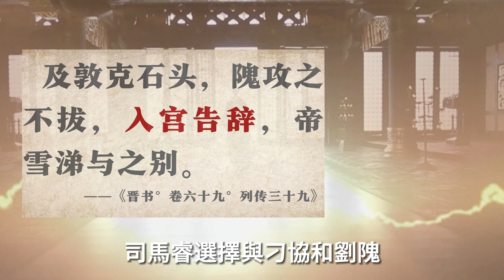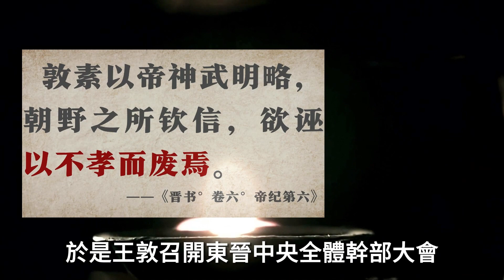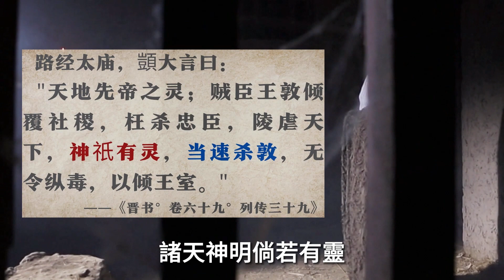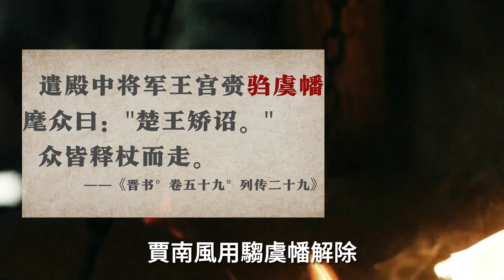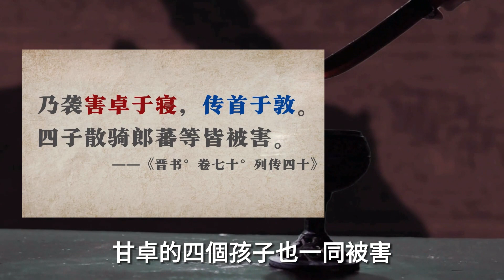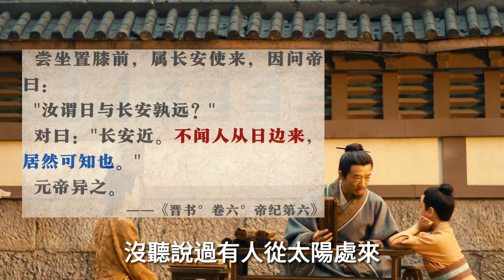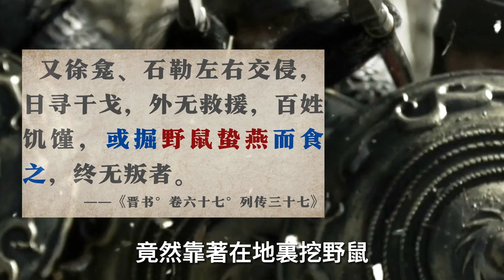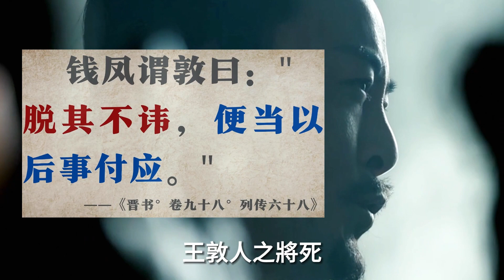权臣造反，不是为了夺权，又是为了什么？|王敦之乱【两晋沉沦50】【杜茹慧】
我是杜茹慧，一个历史研究员，专注发掘史书细节，与你一起以古鉴今。